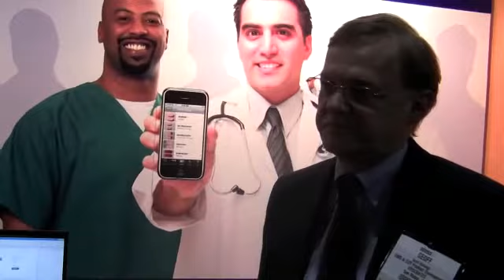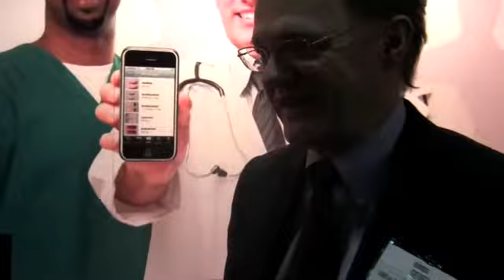HIMSS10 Booth Video - Epocrates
We visit the Epocrates booth at HIMSS10 to learn about updates to their mobile app, plans for iPad app development, and their announcement of their plans to develop a standalone EHR.